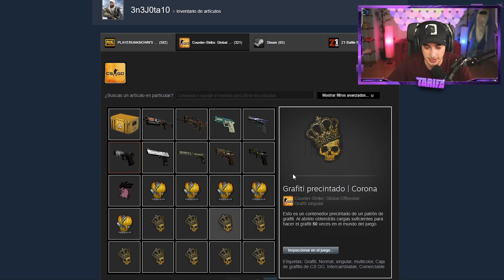REACCIONO AL INVENTARIO DE NEYMAR JR EN CS:GO (+60000$) !!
➜Hoy os traigo un video en el que reacciono al inventario de neymar jr en csgo. Espero que os mole el video y las skins que tiene neymar valoradas en 60000 $

NOS VEMOS :)